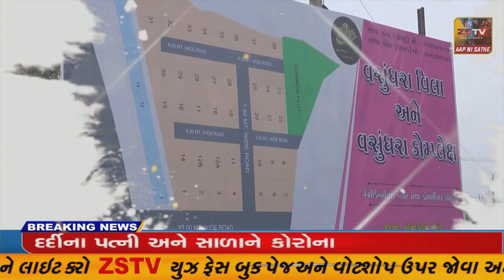પ્રાંતિજ સિનેમા રોડ ઉપર લાકડા ભરેલ ટ્રેકટર પલ્ટી ખાઈ ગયુ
પ્રાંતિજ સિનેમા રોડ ઉપર લાકડા ભરેલ ટ્રેકટર પલ્ટી ખાઈ ગયુ/ZSTVNEWS//